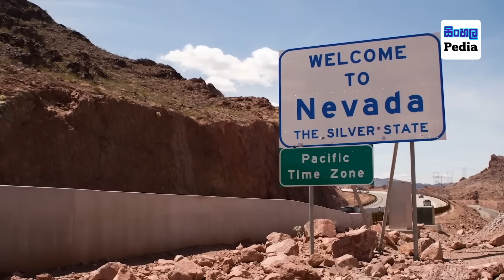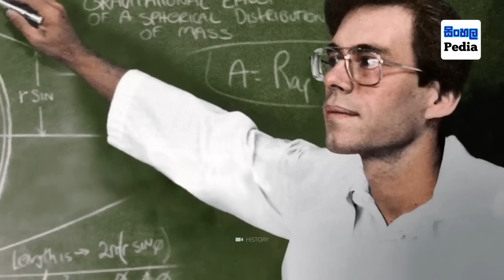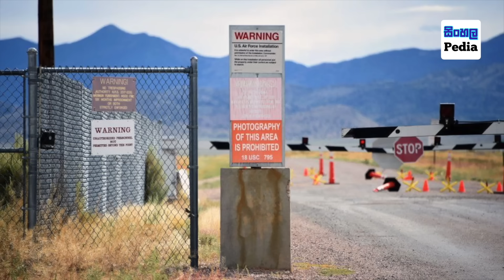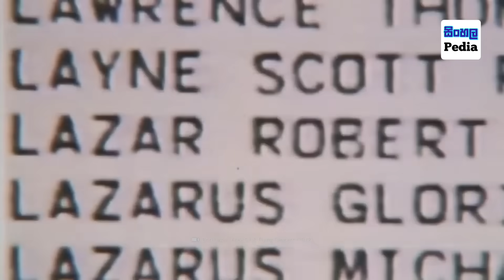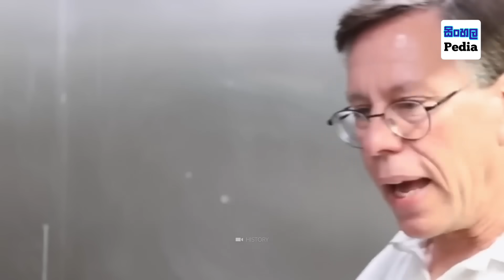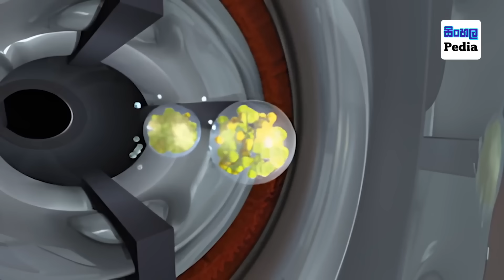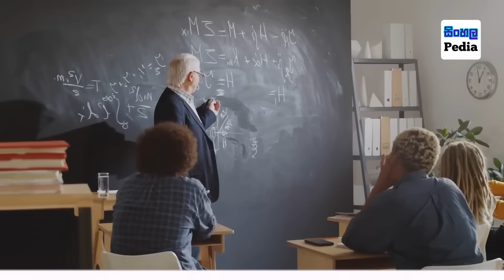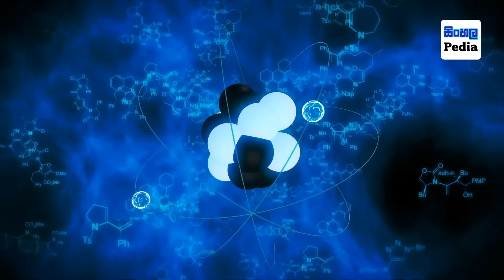බෙබ් ලසාර් කියන පිටසක්වල යානා වල කතාව | Bob lazar and alien spaceships